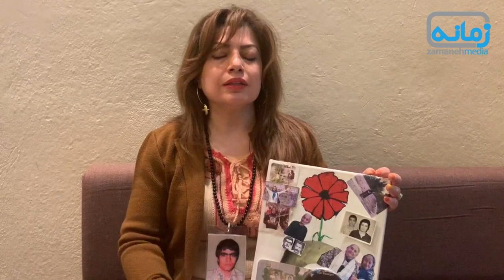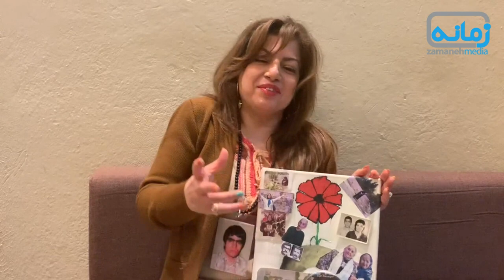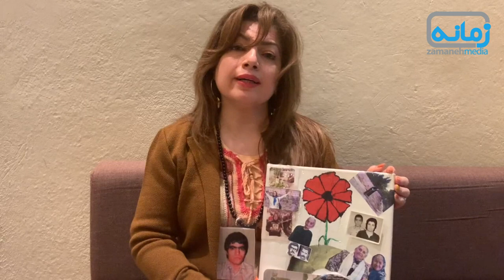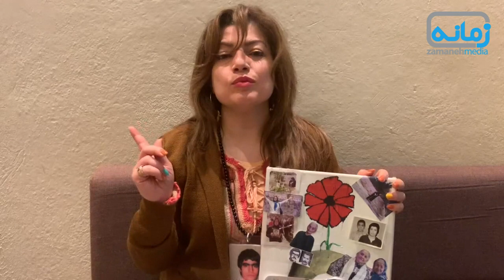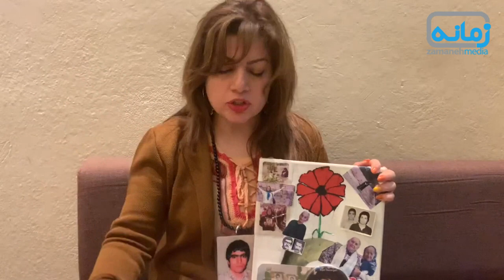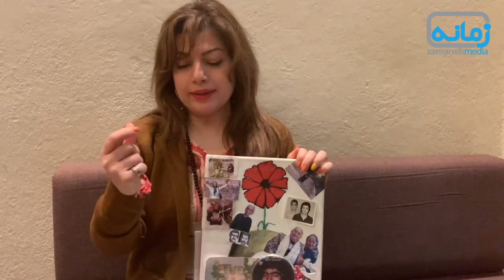جلسه چهل و چهارم دادگاه حمید نوری: گفت‌وگو با لاله بازرگان از خانواده‌های اعدام‌شدگان ۶۷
🔹گفت‌وگوی زمانه با لاله بازرگان از خانواده‌های اعدام‌شدگان ۶۷

او امروز در جلسه دوم دفاعیات ⁧حمید نوری⁩ به زمانه گفت:
‏«نوری در حال اجرای نمایشی است که در آن نقش یک لمپن را بازی می‌کند. او نماینده جمهوری اسلامی است و مردم ایران را نمایندگی نمی‌کند. نوری جنایتی را انکار می‌کند که مقام‌های جمهوری اسلامی به آن اعتراف و افتخار می‌کنند.»

@RadioZamaneh رادیو زمانه